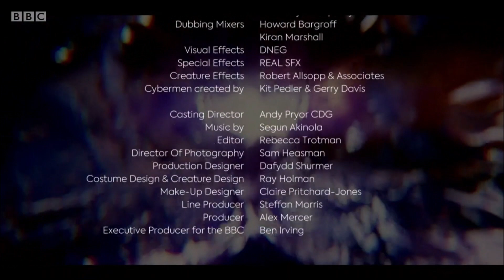Doctor Who S12E9 End Credits | Ascension of The Cybermen